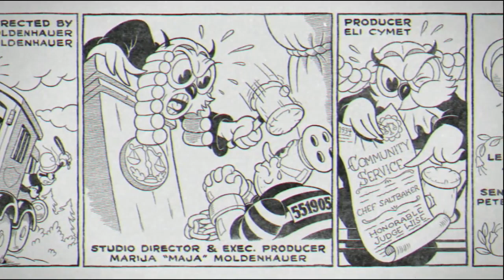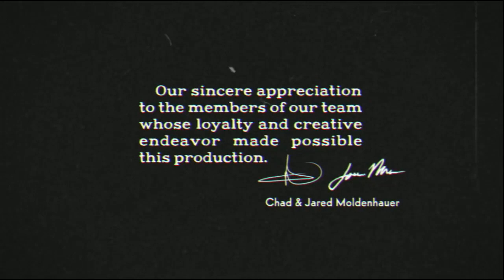I THINK HE MAY BE EVIL - Cuphead FINALE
He bakes with more salt than an online smash bros player.